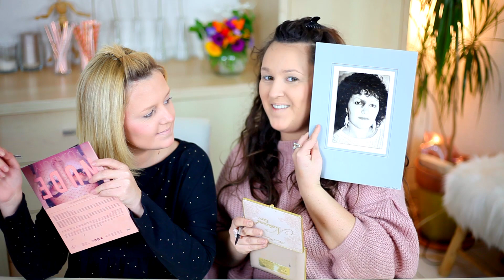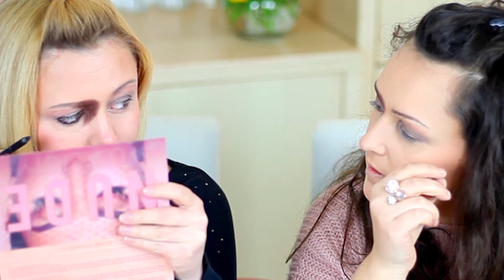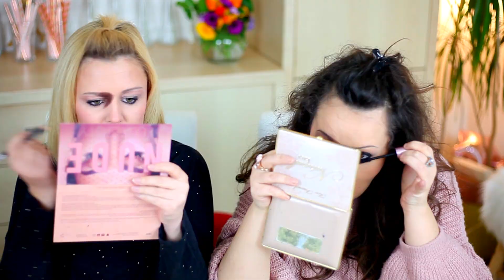ON SE TRANSFORME EN NOTRE MERE !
Alors, vous en pensez quoi ?? Dites nous ça en commentaires !

Après s'être transformées l'une en l'autre et vice versa, aujourd'hui est venu le jour de se transformer en notre mère pour savoir qui de nous deux lui ressemble le plus !

Nous aimerions atteindre assez rapidement les 1000 abonnés de façon à avoir assez de crédibilité vis à vis des marques et recevoir des produits en avance et gratuitement que l'on pourra tester pour vous (parce que oui, ça coûte cher de tout acheter et du coup on ne peut pas tout tester) ! Vous savez qu'on essaye un maximum de faire des vidéos qui soient pour vous à la fois utiles et divertissantes et nous sommes très heureuses d'avoir tous vos retours positifs ! Alors on espère que vous serez au rendez-vous ! =)

Xoxo
Chloé & Léonie

On est Chloé et Léonie Jordan, alias The Jordans ! On est deux soeurs youtubeuses de Perpignan et on vous partage nos astuces, nos rêves, nos envies et nos rires, alors rejoignez vite  notre communauté !